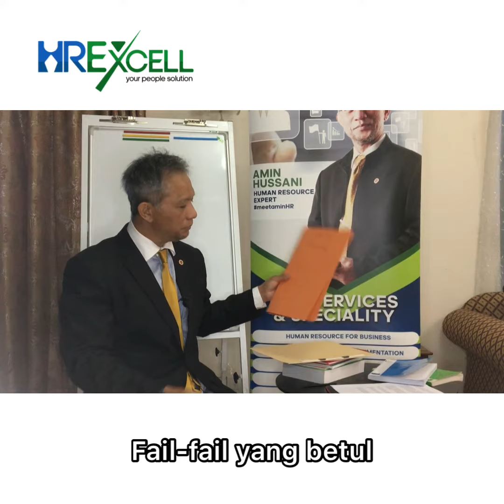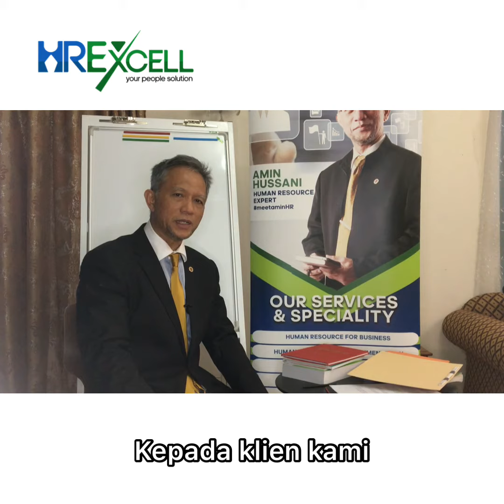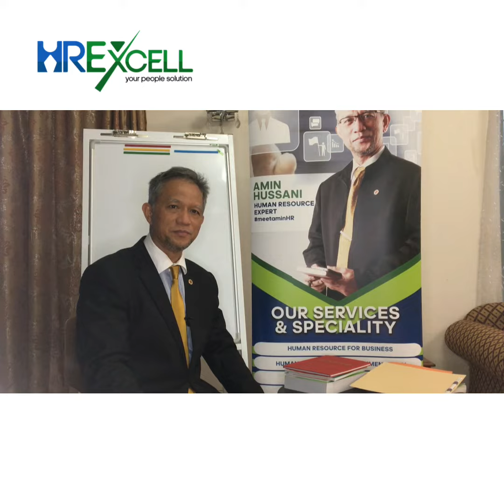Fail Peribadi Pekerja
As Salam dan Selamat Sejahtera /Tuan/Puan sekalian, Sedikit video cicipan berkala buat client-client Tn Amin

Tajuk pada kali ini adalah "Fail Peribadi Pekerja”. Tahukah anda? Syarikat perlu simpan data peribadi seorang pekerja yang sudah tamat perkhidmatan selama 6 tahun selepas tarikh akhir komunikasi syarikat bersama pekerja itu.

Jom tonton video Tn Amin untuk tahu lebih lagi